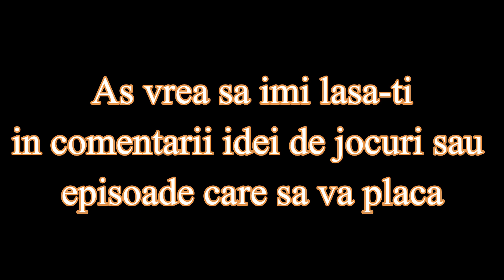| De ce nu am mai postat ? | PLICTISEALA MAXIMA... |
✅𝔹𝕚𝕟𝕖 𝕒𝕚 𝕧𝕖𝕟𝕚𝕥 𝕡𝕖 𝕔𝕒𝕟𝕒𝕝𝕦𝕝 𝕞𝕖𝕦 𝕕𝕖 𝕐𝕠𝕦𝕋𝕦𝕓𝕖!𝔸𝕚𝕔𝕚 𝕧𝕖𝕚 𝕘ă𝕤𝕚 𝕔𝕝𝕚𝕡𝕦𝕣𝕚 𝕕𝕖 𝕥𝕚𝕡 𝕘𝕒𝕞𝕚𝕟𝕘,𝕥𝕦𝕥𝕠𝕣𝕚𝕒𝕝𝕖,𝕔𝕙𝕚𝕒𝕣 ș𝕚 𝕧𝕝𝕠𝕘𝕦𝕣𝕚!(𝕞𝕒𝕚 𝕣𝕒𝕣)
ℙ𝕔-𝕦𝕝 𝕞𝕖𝕦:
✅ℙ𝕝𝕒𝕔𝕒 𝕕𝕖 𝕓𝕒𝕫ă:𝔸𝕤ℝ𝕠𝕔𝕜 ℍ𝟙𝟙𝟘𝕄-𝔻𝔾𝕊 ℝ𝟛.𝟘
✅ℙ𝕣𝕠𝕔𝕖𝕤𝕠𝕣:𝕀𝕟𝕥𝕖𝕝 ℂ𝕠𝕣𝕖 𝕚𝟝 𝟞𝟞𝟘𝟘𝕋 𝟚.𝟟𝟘 𝕦𝕡 𝕥𝕠 𝟛.𝟝𝟘 𝕘𝕙𝕫
✅𝕄𝕖𝕞𝕠𝕣𝕪 ℝ𝕒𝕞 𝟠 𝔾𝔹 𝔻𝔻ℝ𝟜 𝟚𝟙𝟛𝟛 𝕞𝕙𝕫
✅ℙ𝕝𝕒𝕔ă 𝕧𝕚𝕕𝕖𝕠:𝔸𝕞𝕕 ℝ𝕒𝕕𝕖𝕠𝕟 ℝ𝟟 𝟛𝟝𝟘 𝟜 𝔾𝔹 𝕊𝕒𝕦 𝕀ℕ𝕋𝔼𝕃 ℍ𝔻 𝔾ℝ𝔸ℙℍ𝕀ℂ𝕊 𝟝𝟛𝟘 𝟙 𝔾𝔹
𝔸𝕔𝕔𝕖𝕤𝕠𝕣𝕚𝕚 𝕡𝕔:
✅𝕋𝕒𝕤𝕥𝕒𝕥𝕦𝕣ă 𝕘𝕒𝕞𝕚𝕟𝕘 𝔾𝕖𝕟𝕖𝕤𝕚𝕤 ℝ𝕙𝕠𝕕 𝟜𝟚𝟘
✅𝕄𝕠𝕦𝕤𝕖 𝕘𝕒𝕞𝕚𝕟𝕘 𝕦ℝ𝕒𝕘𝕖 ℝ𝕖𝕒𝕡𝕖𝕣 𝕟𝕖𝕠
✅𝕄𝕠𝕦𝕤𝕖ℙ𝕒𝕕 𝕄𝕒𝕣𝕧𝕠 𝕋𝕠𝕦𝕔𝕙 𝕎𝕚𝕤𝕕𝕠𝕞
✅𝕍𝕠𝕝𝕒𝕟 𝕘𝕒𝕞𝕚𝕟𝕘 𝕄𝕪𝕣𝕚𝕒 𝕄𝔾𝟟𝟜𝟘𝟘 (𝕞𝕠𝕕𝕚𝕗𝕚𝕔𝕒𝕥 𝕕𝕖 𝕞𝕚𝕟𝕖)
✅𝔹𝕠𝕩𝕖 𝕘𝕒𝕞𝕚𝕟𝕘 𝕄𝕒𝕣𝕧𝕠 𝕊𝔾-𝟚𝟘𝟙
✅𝕄𝕠𝕟𝕚𝕥𝕠𝕣 𝕘𝕒𝕞𝕚𝕟𝕘 𝔸𝕆ℂ ℂ𝟚𝟟𝔾𝟙